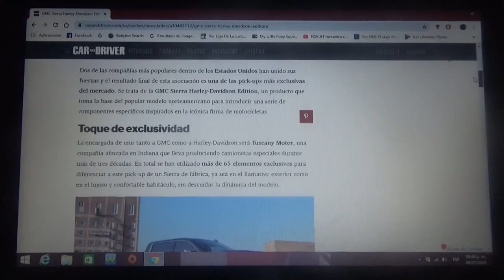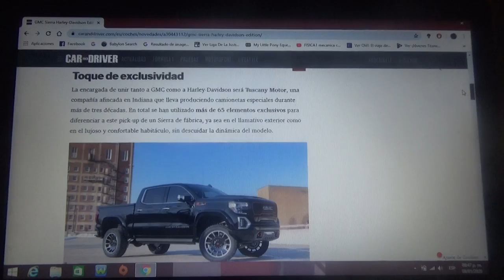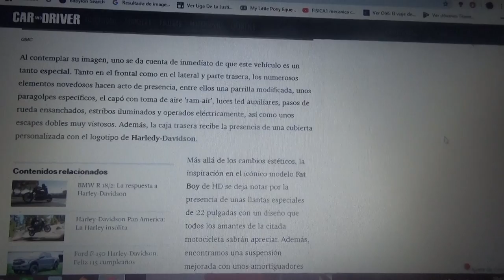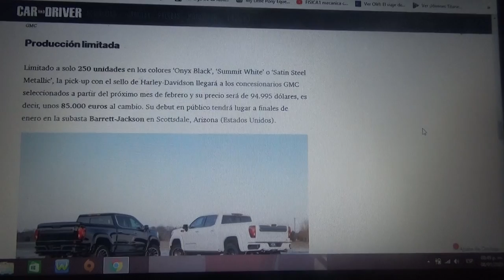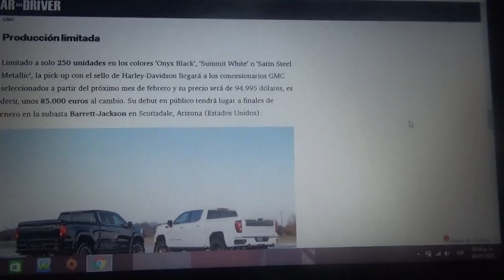GMC Sierra Harley Davidson Edition información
Esta versión especial de esta camioneta pick up de General Motors solo tendrá 250 unidades y hace referencia a la popular marca de motocicletas estadounidense la cual es especialista en motos "choperas "